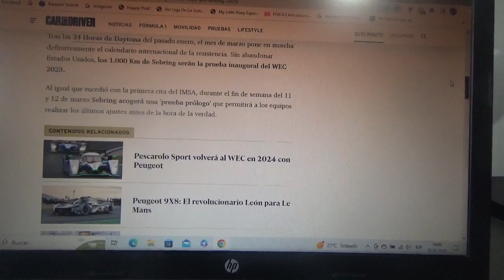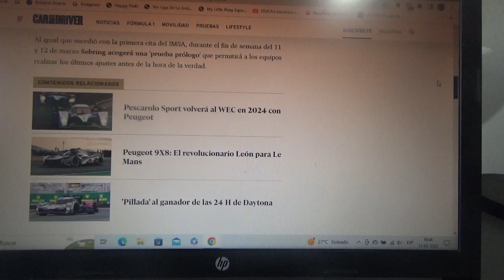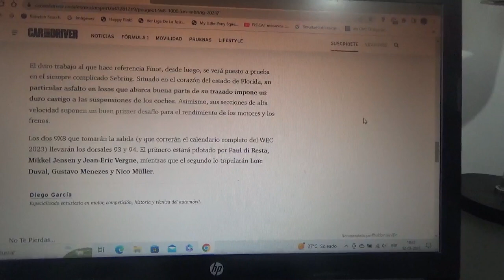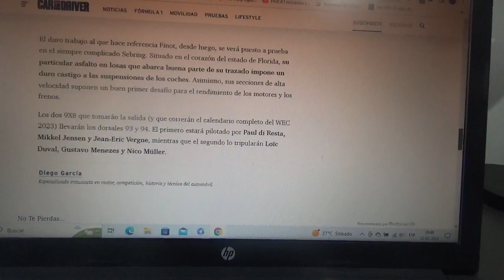El Peugeot 9X8 está listo para la nueva versión 2023 de los 1000 KM de Sebring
Con esta legendaria competencia automovilística de resistencia se dará el pistolazo de salida a la nueva Temporada 2023 del World Endurance Championship o conocido por su acrónimo oficial WEC